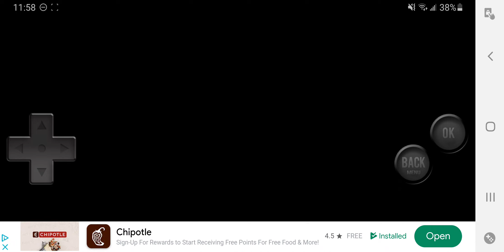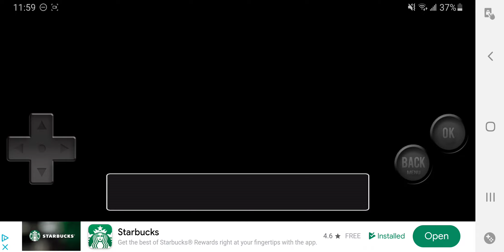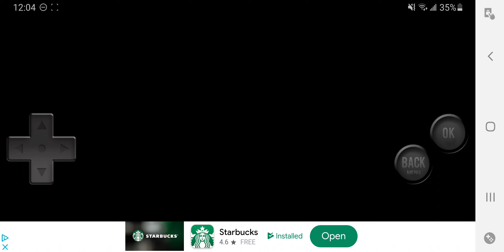Puzzle DragonMirroreD [Part 17 (Exploration only)]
I actually never seen anything from this point onward. This is all new territory for me now.

The game has opened up significantly at this point, so simply exploring (including sneak peeks at several future areas) already took a signifacant length of time.

I'm definitely excited for new areas and gimmicks.
This is going to be a doozy, isn't it?